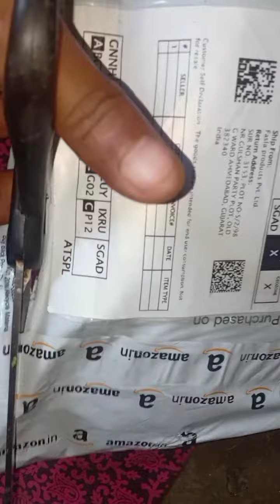unboxing of beautiful underwear # @Ranjuvlogsbihari #